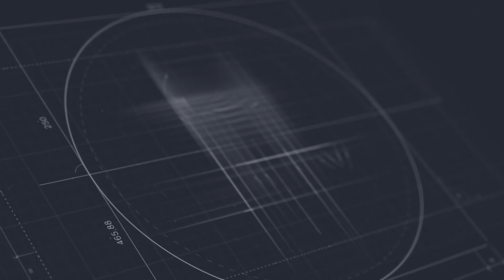Սաշիկի որդու դատավորը նկատողություն ստացավ